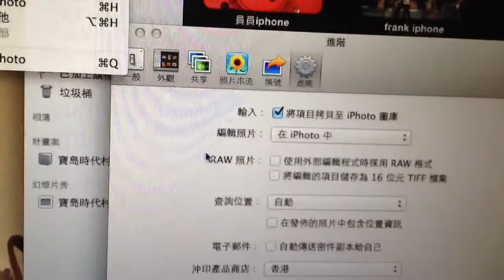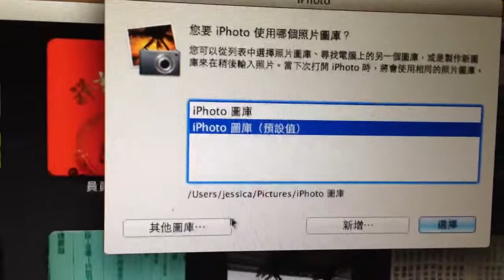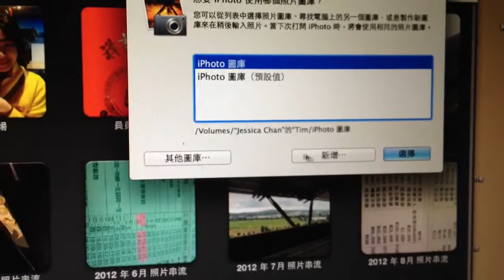iPhoto 輸入照片而不複製+切換或新増圖庫